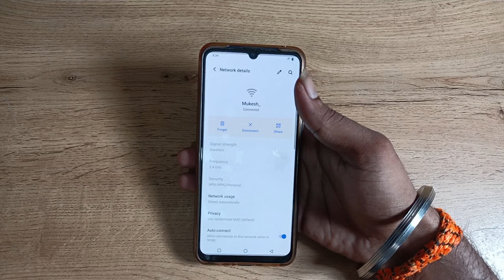How to unpair Wifi Network in vivo v20 phone, Wifi network kaise unpair kare